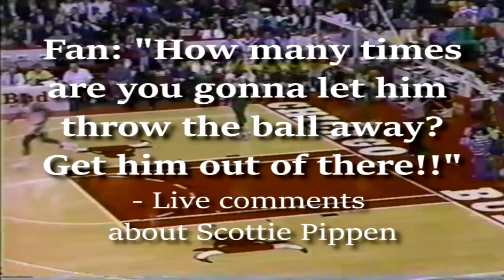Young Michael Jordan vs Skilled, Lethal & Stacked 80's Seattle Supersonics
Horace Grant attempted to play through a groin injury & Scottie Pippen was ineffective coming off the bench. Michael Jordan's help still had a long way to go, with development. This game was an absolute battle for Michael Jordan. Michael was up against one of the greatest shooters of all time, who was in his prime, in Dale Ellis. He also was up against All Star MVP Tom Chambers. Defensive master Nate McMillan. All-Star and scoring machine Xavier McDaniel. And another All-Defensive player in Derrick McKey. Russ Schoene showed his talent level in this ball game with some of the difficult shots he hit off the bench. Olden Polynice of course was on the opposite side of the trade with Scottie Pippen, so that added interest to the game, even though neither guy was seeing starters minutes.

The Sonics could stretch the floor, had multiple players who could get their own shot, and had multiple elite caliber defenders on the perimeter. This was a stacked squad, and Jordan had no superstars next to him. Michael had to control the game, with his passing, scoring, and his defense. There was no looking to his left or right for consistent help. He had 2 teammates get injured in the game as well, including one of the 2 who couldn't continue. So, Michael had to create the help, by drawing the defense, play after play, until he could will his team over the finish line through leadership, playmaking, relentless defense, and of course his scoring.

Every single tipped ball, every time he could pull a double team away from teammates just a little further, every rebound, every challenged shot, every denied entry pass... it got his team one step closer to victory. Watching Michael Jordan live, and even re-watching Michael all these years later... you often ask yourself, where did he get that energy from? Michael's gas tank was unlimited. It's the least talked about aspect to Jordan's greatness, but was one of the most essential aspects to his consistency. Michael Jordan had the greatest motor in NBA history. And don't underestimate the leadership influence of a superstar who played with Jordan's level of effort and what that does consciously & subconsciously to inspire teammates. Which doesn't get talked about enough. Jordan set the tone for his young teammates, by example.

TIMESTAMPS:
0:46 - Game begins
0:56 - Dale Ellis corner jumper
1:02 - X-Man corner jumper
1:10 - X-Man 3 from the corner
1:19 - MJ drive to the basket
1:54 - MJ fights through a screen to block Dale Ellis
2:44 - Russ Schoene jumper
3:46 - Tom Chambers face-up jumper
4:35 - MJ denies Dale Ellis the ball & causes a 24 second violation
6:15 - Michael Jordan defends Tom Chambers on the switch & gets the steal (Michael Jordan Come Fly With Me Play)
6:36 - MJ forces Dale Ellis in to a travel
6:47 -  Schoene with the jumping Steiner Bros. clothesline on Threatt
7:30 - Replay of the Michael Jordan come fly with me steal from Tom Chambers
8:30 - Scottie Pippen blocks Xavier McDaniel's patented baseline turnaround jumper
9:36 - Scottie Pippen chase down block on Nate McMillan
12:16 - MJ patented baseline reverse layup
12:33 - Schoene 1 v 1 with Brad Sellers
13:03 - MJ defends Chambers on the switch (chippy)
14:19 - Schoene jumper over Dave Corzine
16:47 - Replay of Michael Jordan reverse layup
16:55 - Dale Ellis 3 over Brad Sellers
17:28 - X-Man 1 dribble pull up jumper
17:35 - Ellis catch & shoot jumper
17:58 - Chambers 1 v 1 with Sellers
18:12 - McDaniel turnaround jumper
18:19 - Recap of Scottie Pippen & Olden Polynice draft trade
19:12 - MJ takes Dale Ellis to the basket
20:24 - Dale Ellis vs Michael Jordan fierce battle in the post (foul)
21:13 - MJ crossover on Dale Ellis & trash talk after foul
22:05 - MJ knocks away Dale Ellis' turnaround attempt
22:28 - MJ hanging jumper in the paint
23:15 - McMillan scoop layup
23:32 - Nate McMillan nasty 2 hand transition dunk
25:17 - Russ Schoene elbow jumper (wet)
25:56 - Tom Chambers 3 from the right wing
26:06 - MJ answers Tom Chambers with the free throw line jumper
26:20 - Ellis pull up jumper
27:10 - MJ vs Xavier McDaniel 1 v 1
27:27 - Ellis 1 dribble pull-up jumper over Oakley
27:34 - Tom Chambers vs Horace Grant 1 v 1
28:45 - Fan yells at coaching staff to take Scottie Pippen out of the game
29:29 - Chambers overpowers Oakley
29:44 - Jordan follow-up lefty layup
31:09 - Blues Brothers dunk routine
31:33 - Michael Jordan vs Dale Ellis battle in the post
32:04 - Jordan seals Ellis off for the 2 hand dunk
32:15 - Jordan denies Ellis the ball in the post
32:30 - X-Man baseline jumper
33:05 - Michael Jordan 1 v 5 clutch jumper
36:15 - Michael Jordan clutch free throws
37:36 - Xavier McDaniel clutch 3 point jumper to force overtime
38:45 - Xavier McDaniel overtime jumper
39:25 - Michael Jordan overtime hang time jumper over Tom Chambers
40:20 - Tom Chambers vs Charles Oakley confrontation
41:36 - Michael Jordan overtime free throws
42:05 - Michael Jordan steal & fatality leaner windmill dunk to close the show